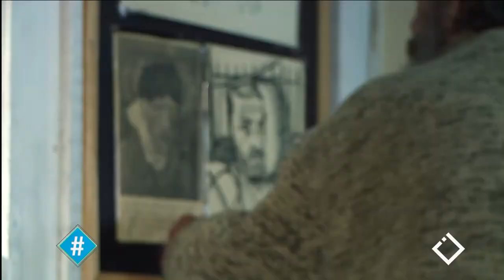08.10.2019 - სრული გადაცემა / ჰეშთეგი / Hashtag